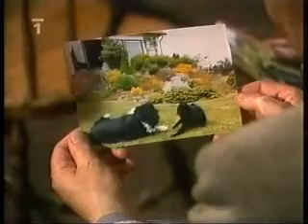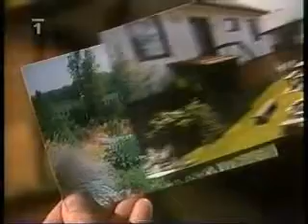Věra Wajsarová - CHALUPA NA HORÁCH KAVČÍCH